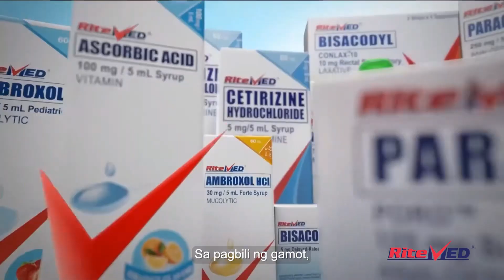Coco Martin RiteMED TV Commercial (Visayan version)